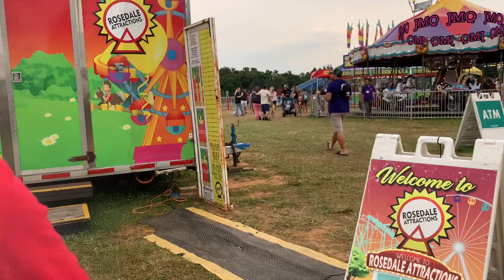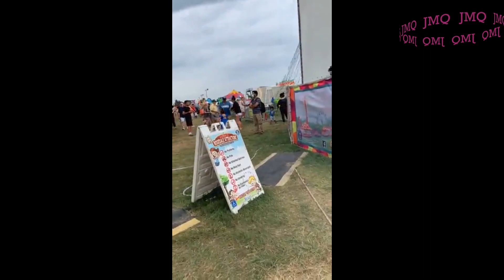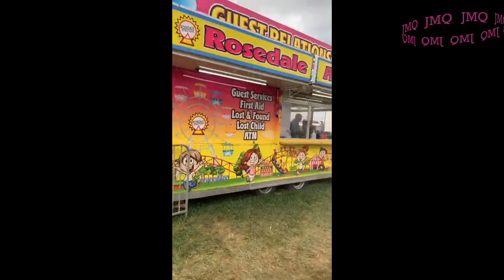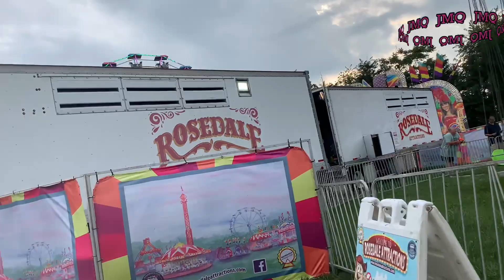Summer FairGround in America I Pinoy Fam in America I JMQ2021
Welcome to the FairGround !

Hi mga ka Fam andito po tayo sa Urbana elementary School in Maryland, USA. Actually itong fairground mangyayari lamang during summer season or vacation ng mga studyante sa states i dont think kung lahat ba ng states ginagawa ito.

Napadaan lang kami sa lugar at nakisaya at nakirides kami kasama ng buong JMQ family. Kapag sinasabing pirya, hindi talaga mawawala ang ferris wheel kahit man sa pilipinas kaya ako nasubukan kung sumukay ng ferris wheel mga 2 decades ang nakalipas when i was high school sa pilipinas at doon isang ikot palang parang hinihila na ang kaluluwa ko at parang mawalan ng malay kaya , at ng akoy natahimik at hindi na gumalaw napilitan nag ihinto ang pag-ikot nito at doon na nagsimula ang phobia ko at never na ako sasakay muli.

Pero this place in America reminded me those days at pinilit pa ako ng asawa ko na sumakay para lamang sa baby namin at ng akoy sumakay napapikit na lamang at inihanda ang sarili sa pagsigaw pero nung umikot na ni hindi ko naramdaman ang pagbaba nito at paghila ng aking sikmura. In, short ang sarap sumakay dito ng Ferris wheel.